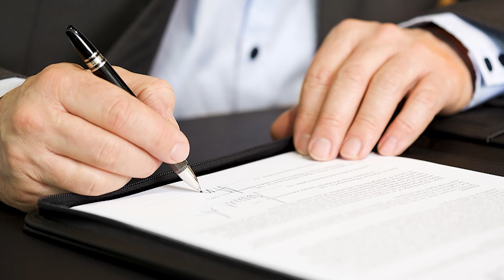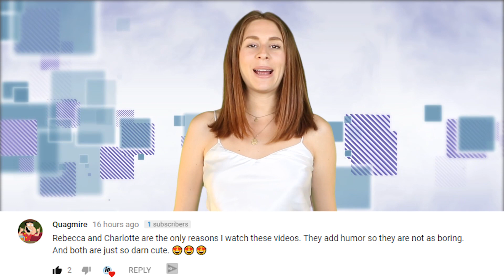Google AI Can PREDICT When You Are Going To Die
Apparently, google artificial intelligence can predict when you are going to die with 95 percent accuracy. The question is…how?